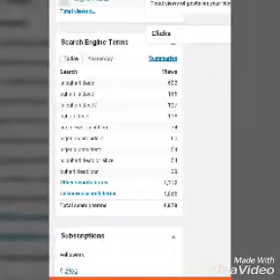Why Is Buhari Death Now Treding Topic On Google